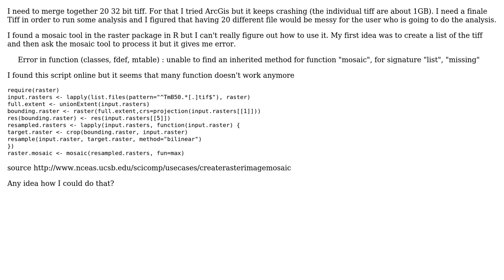GIS: Mosaic large dataset with R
With thanks & praise to God, and with thanks to the many people who have made this project possible! You are responsible for your own actions.